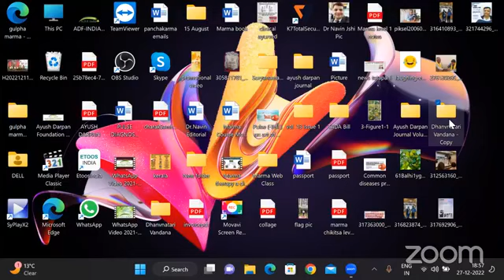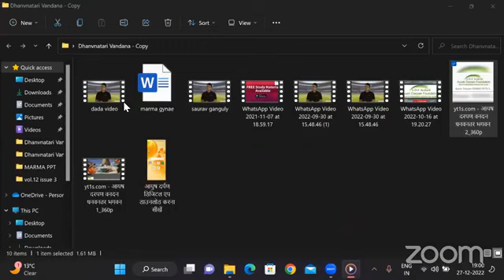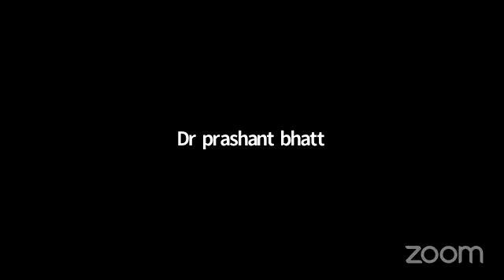विभिन्न प्रकार के तमक श्वास निदान चिकित्सा w.s.r. to New Omicron Variant 27-12 -2022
हमारी वेबसाईट :
​हमारे फेसबुक पेज पर विजिट करें।
*Share The Link as much as possible